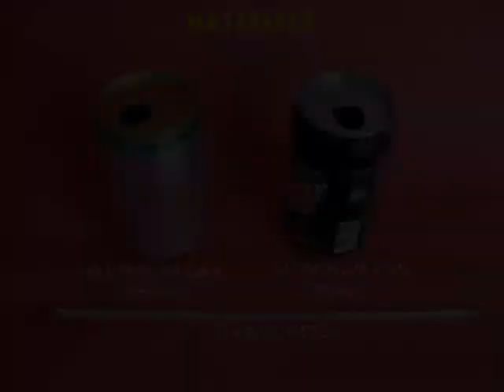SOLAR HEATER - 12MB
In winters we wear dark clothes because they absorb a lot more heat. Take two aluminum cans -- one black and the other shiny. Fill both cans to the top with water. Then keep both cans out in the sun for three hours. The temperature in the black can will rise by more than 6-degree Celsius. It shows that black color absorbs a lot more heat. This work was supported by IUCAA and Tata Trust. This film was made by Ashok Rupner TATA Trust: Education is one of the key focus areas for Tata Trusts, aiming towards enabling access of quality education to the underprivileged population in India. To facilitate quality in teaching and learning of Science education through workshops, capacity building and resource creation, Tata Trusts have been supporting Muktangan Vigyan Shodhika (MVS), IUCAA's Children’s Science Centre, since inception. To know more about other initiatives of Tata Trusts, please